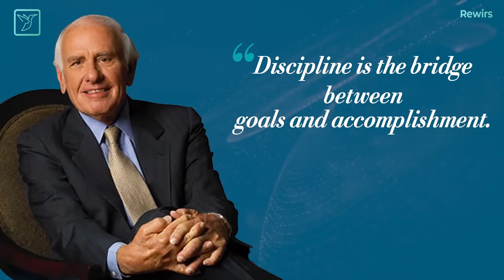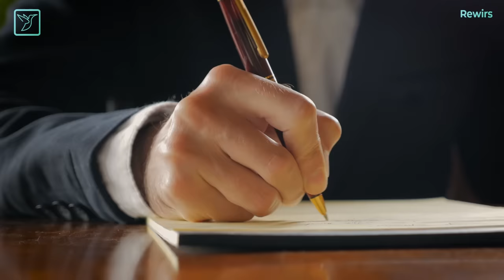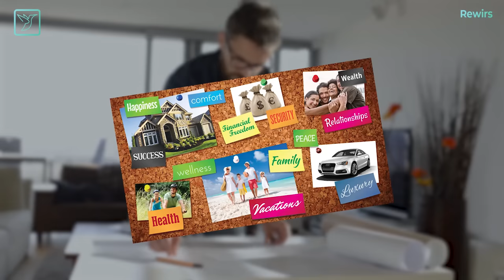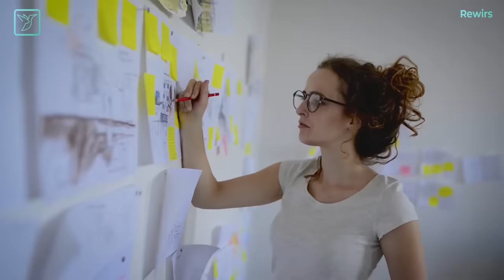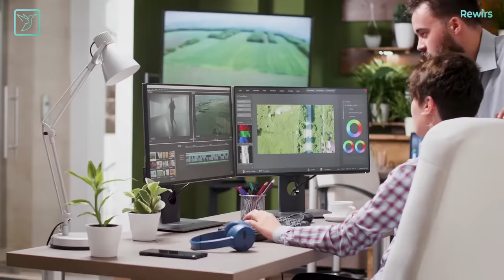HOW TO BUILD SELF DISCIPLINE FOR SUCCESS | 7 PRACTICAL TIPS | DISCIPLINE MOTIVATION IN HINDI